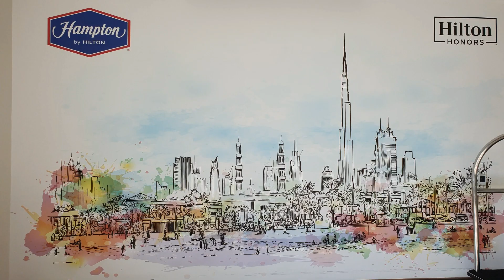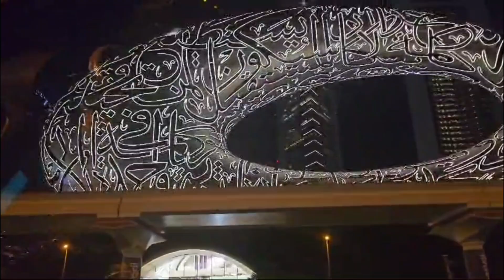museum of the future dubai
Come along as I explore the incredible Museum of the Future in Dubai! It’s an experience filled with awe-inspiring innovations and a glimpse into what’s next for humanity.